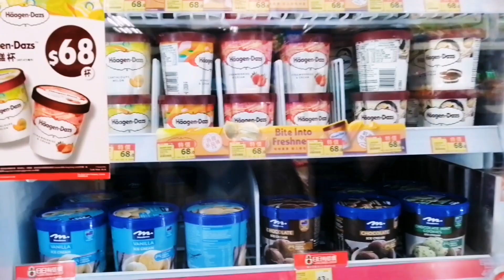Jollibee Treat SISTER'S in Christ.